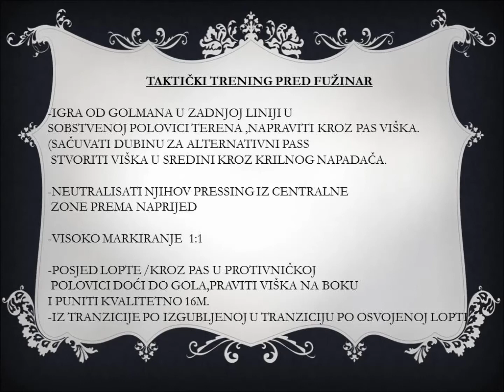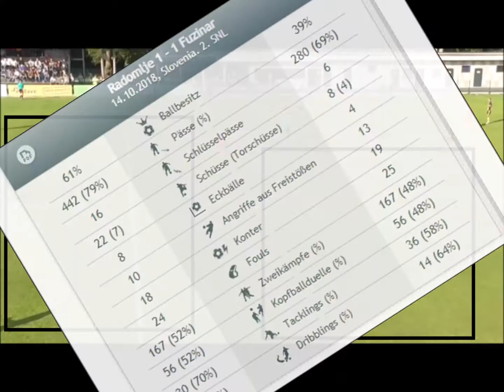TRENING PRED UTAKMICU I UTAKMICA(ANALIZA)